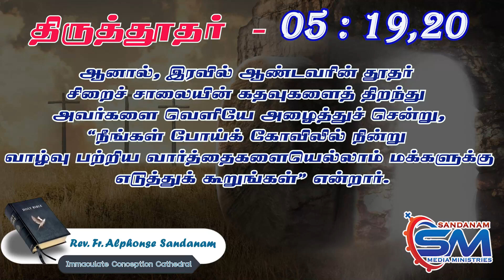April 19 | Verse of The Day | Apostle - 05 : 19 ,20 | Fr Alphonse Sandanam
ஆனால், இரவில் ஆண்டவரின் தூதர்
சிறைச் சாலையின் கதவுகளைத் திறந்து
அவர்களை வெளியே அழைத்துச் சென்று,
“நீங்கள் போய்க் கோவிலில் நின்று
வாழ்வு பற்றிய வார்த்தைகளையெல்லாம் மக்களுக்கு
 எடுத்துக் கூறுங்கள்” என்றார்.